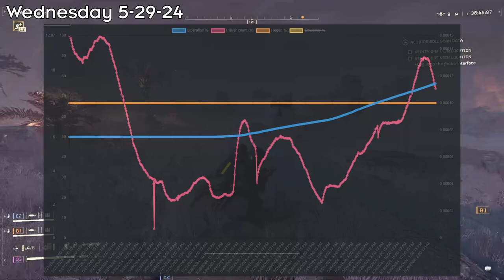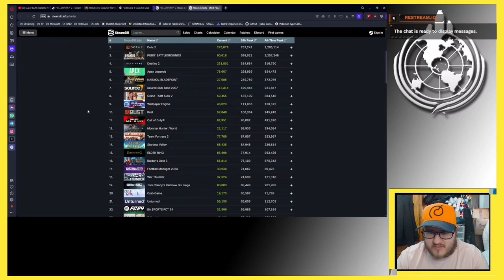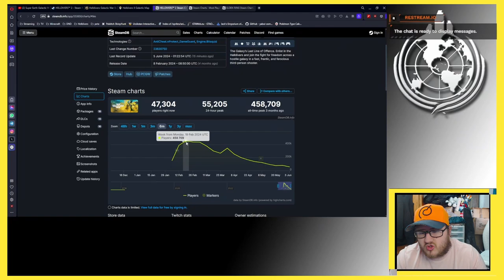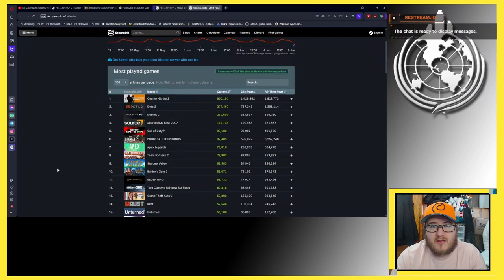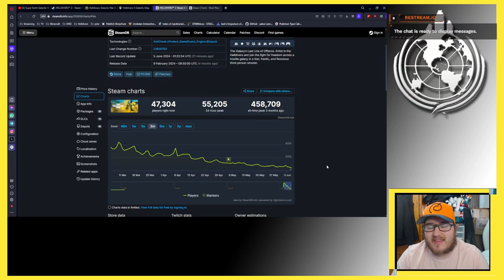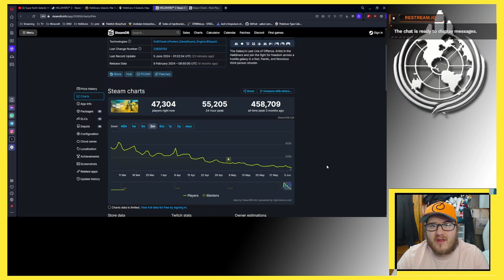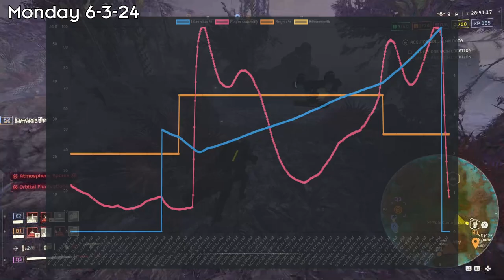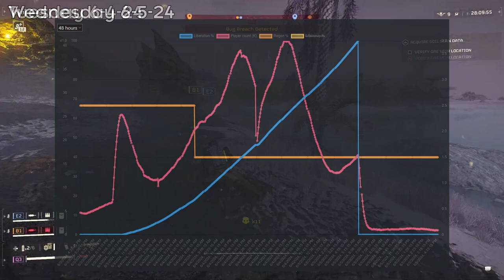Patch Notes Release Date CONFIRMED | Helldivers 2 Weekly Recap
With Meridia destroyed, Helldivers have moved on to the next major order, but between talk about low player counts and long patch note waits, some things need to be said. Come see what on this week's Helldivers 2 Recap!

Timestamps
0:00 Intro
0:48 Tuesday 5-28-24
1:43 Wednesday 5-29-24
2:36 Steam Rant
11:58 Thursday 5-30-24
13:51 Friday 5-31-24
14:13 Saturday 6-1-24
18:10 Sunday 6-2-24
20:33 Monday 6-3-24
21:48 Tuesday 6-4-24
22:32 Wednesday 6-5-24
23:09 Clip of the Week